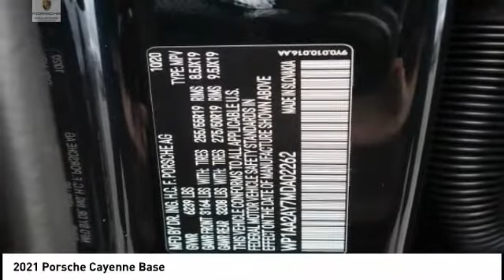2021 Porsche Cayenne NRP4025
2021 Porsche Cayenne Base

Porsche Orland Park
8760 W. 159th St.

Blue 2021 Porsche Cayenne AWD 8-Speed Automatic with Tiptronic 3.0L V6 Leather.Recent Arrival!